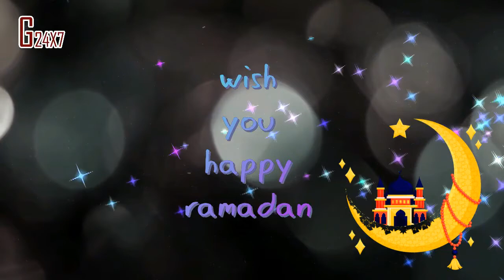ரமலான் நல்வாழ்த்துக்கள் || RAMADAN || Wish You Happy Ramadan || ரம்ஜான் || GUDIYATHAM 24X7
YouTube GUDIYATHAM24X7 Channel is all about presenting useful and interesting videos in Tamil
GUDIYATHAM channel Provides Best Information (video) for Computer, How to earn Internet ,Tech Tips & Tricks
Latest Tamil Movie Reviews, Latest Tamil Cinema News, Today Latest Tamil News, Latest Breaking News, General Important News